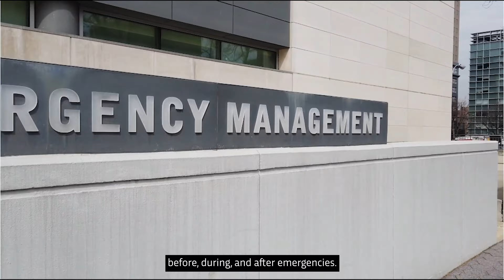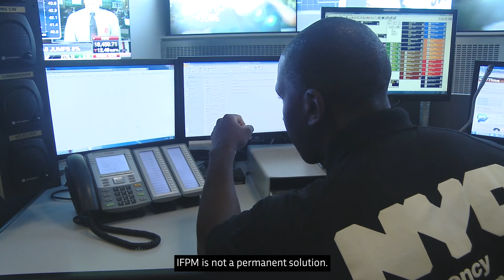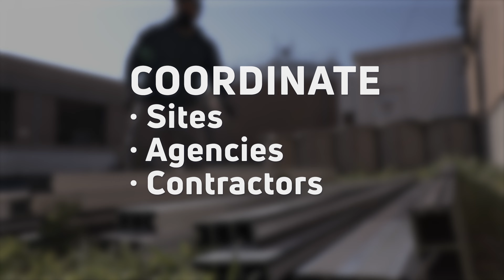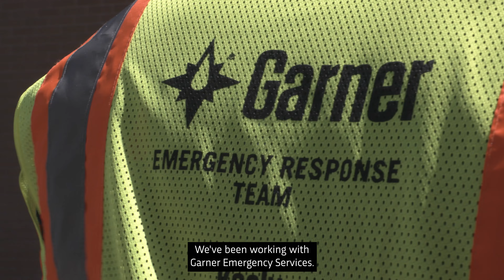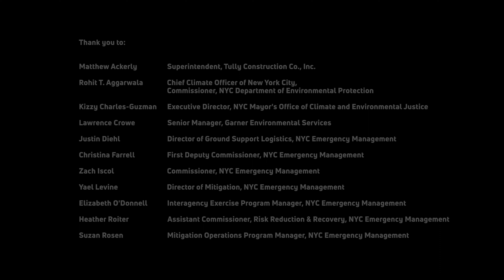Interim Flood Protection Measures (IFPM) Program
The Interim Flood Protection Measures program is designed to protect critical facilities, infrastructure, and low-lying areas in New York City from flooding caused by a hurricane.

NYC Emergency Management manages the IFPM program in collaboration with the Mayor's Office of Climate and Environmental Justice, and several other City agencies. Since its inception, the program has expanded to protect several locations throughout the five boroughs.

For more information about the Interim Flood Protection Measures program, visit NYC.gov or call for Video Relay Service, or TTY: 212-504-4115).